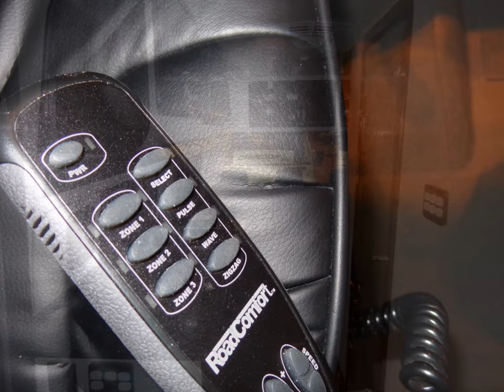New 2016 Chinook Countryside